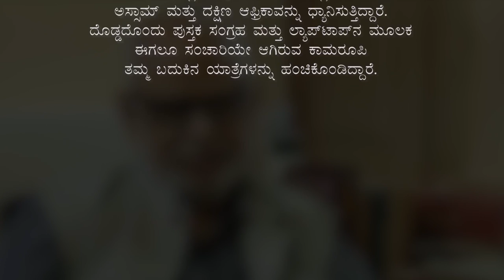M. S Prabhakara | ಎಂ. ಎಸ್. ಪ್ರಭಾಕರ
ಕನ್ನಡ ಸಾಹಿತ್ಯದ ವಿದ್ಯಾರ್ಥಿಗಳು "ಕಾಮರೂಪಿ" ಎಂದು ಗುರುತಿಸುವ ಇವರು ʼಕುದುರೆಮೊಟ್ಟೆʼ ಮತ್ತು ʼಒಂದು ತೊಲ ಪುನುಗುʼ ಕೃತಿಗಳ ಕರ್ತೃ. ರಾಷ್ಟ್ರೀಯ ಮತ್ತು ಅಂತಾರಾಷ್ಟ್ರೀಯ ಪತ್ರಕರ್ತರ ವಲಯದಲ್ಲಿ ಇವರು ಎಂ ಎಸ್‌ ಪ್ರಭಾಕರ ಅಥವಾ ಚುಟುಕಾಗಿ ಎಂ ಎಸ್ ಪಿ. ಕೋಲಾರದ ಕಠಾರಿ ಪಾಳ್ಯ ಶಾಲೆಯಿಂದ ಬೆಂಗಳೂರಿನ ಸೆಂಟ್ರಲ್‌ ಕಾಲೇಜಿಗೆ ಬಂದ ಎಂ ಎಸ್‌ ಪ್ರಭಾಕರ ಅಸ್ಸಾಮಿನಲ್ಲಿ ಕುಳಿತು ಕನ್ನಡ ಸಾಹಿತ್ಯವನ್ನು ಧ್ಯಾನಿಸಿದವರು. ಬೆಂಗಳೂರು, ಧಾರವಾಡ ಮತ್ತು ಗುವಾಹಟಿಯಲ್ಲಿ ಇಂಗ್ಲಿಷ್‌ ಬೋಧಿಸಿದವರು. ಮುಂಬೈಗೆ ಬಂದು ಪತ್ರಕರ್ತನಾಗಿ ಮತ್ತೆ ಅಸ್ಸಾಮಿಗೆ ಹೋಗಿ ಅಲ್ಲಿಂದ ದಕ್ಷಿಣ ಆಓರಿಕಾದಲ್ಲಿ ವರ್ಣಭೇದ ನೀತಿ ಅಂತ್ಯಗೊಂಡ ಕಾಲಘಟ್ಟವನ್ನು ವರದಿ ಮಾಡಿದವರು. ಗುವಾಹಟಿ ಬೆಂಗಳೂರು ಮಾರ್ಗವಾಗಿ ತಮ್ಮ ಹುಟ್ಟೂರಿಗೆ ಹಿಂದಿರುಗಿರುವ ಕಾಮರೂಪಿ ಕೋಲಾರದಲ್ಲಿ ತಾವು ಬೆಳೆದ ಮನೆಯಲ್ಲೇ ಕುಳಿತು ಅಸ್ಸಾಮ್‌ ಮತ್ತು ದಕ್ಷಿಣ ಆಫ್ರಿಕಾವನ್ನು ಧ್ಯಾನಿಸುತ್ತಿದ್ದಾರೆ. ದೊಡ್ಡದೊಂದು ಪುಸ್ತಕ ಸಂಗ್ರಹ ಮತ್ತು ಲ್ಯಾಪ್ಟಾಪ್ನ ಮೂಲಕ ಈಗಲೂ ಸಂಚಾರಿಯೇ ಆಗಿರುವ ಕಾಮರೂಪಿ ತಮ್ಮ ಬದುಕಿನ ಯಾತ್ರೆಗಳನ್ನು ಹಂಚಿಕೊಂಡಿದ್ದಾರೆ.

Known to students of Kannada literature as "Kamaroopi", he is the author of "Kudure Motte" and "Ondu Tola Punugu". He is M S Prabhakara, MSP for short, in national and international journalist circles. He travelled from the government school in Katharipalya in Kolar to Central College in Bengaluru and ended up meditating on Kannada literature while in Assam. He taught English in Bengaluru, Dharwad and Gauhati. He moved to Mumbai to become a journalist and moved back to Assam and eventually to South Africa just as the apartheid regime was on its last leg. He has now returned to his home town Kolar, passing through Gauhati and Bengaluru on his way. At his ancestral home in Kolar he meditates on Assam and South Africa. Still a wanderer through his large collection of books and laptop, Kamaroopi has shared with us here the experiences of his journeys.